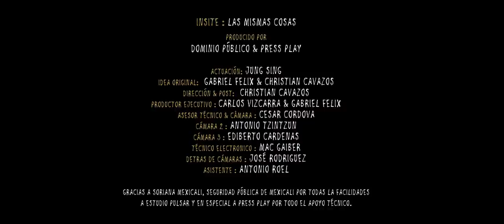Insite - Las mismas cosas OFICIAL HD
Insite - "Las mismas cosas" incluido en el EP "MXX" proyecto que realizó la banda durante la pre-producción de su nuevo disco que saldrá a la venta este 2011

Producido Por : Dominio Publico & Press Play
Actuación: Jung Sing
Idea Original: Gabriel Felix & Christian Cavazos
Dirección & Post: Christian Cavazos
Procción Ejecutiva: Carlos Vizcarra & Gabriel Felix
Asesor Técnico & Cámara: Cesar Cordova
Segunda Cámara: Antonio Tzintzun
Tercera Cámara: Heriberto Cardenas
Técnico Electronico: Rodrigo Rodriguez "Mac Gaiber"
Detras de Cámaras: Jose Rodriguez "Joe"
Asistenetes de Producción: Antonio Roel & Jose Rodriguez
Equipo: S.A. Producciones

Gracias a Soriana Mexicali, Seguridad Pública por todas las facilidades, Estudio Pulsar y Especialmente Press Play por todo el apoyo